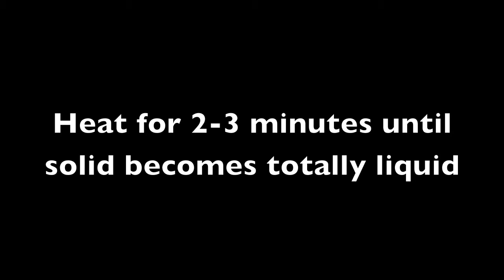Screaming Jelly Baby